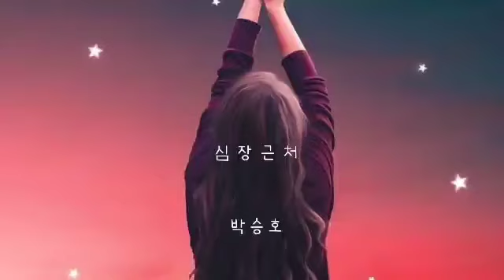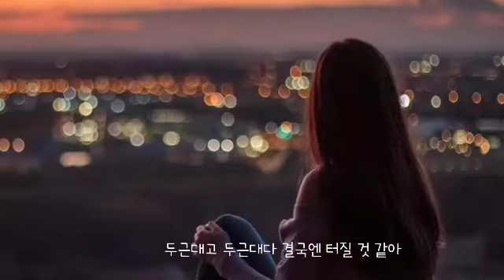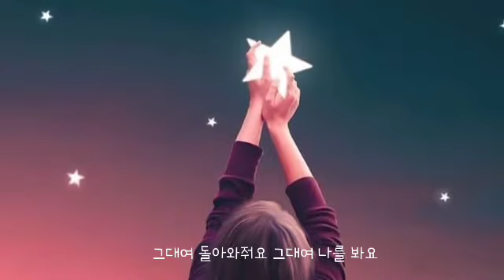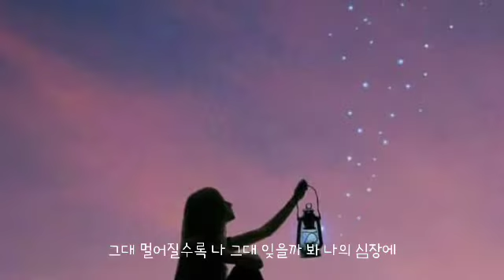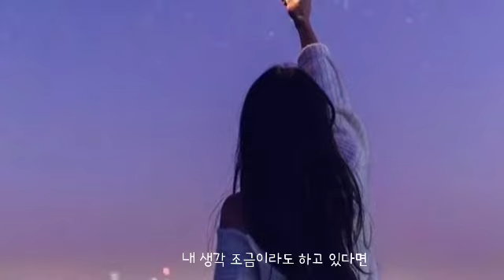심장근처 ㅡ 박승호